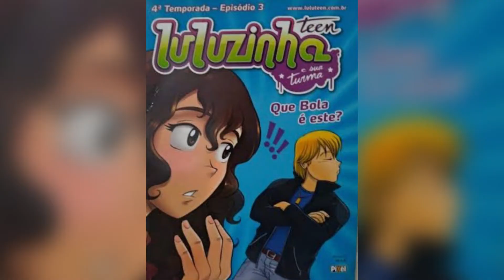QUE BOLA É ESSE? | PARTE 3 | LULUZINHA TEEN [NARRADO] 4° TEMPORADA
Olá meu nome é Erica sejam todos bem-vindos ao Nosso Canal Divertido!
Se Gostou desse vídeo, deixe aquele joinha e compartilhe com todos.

Confira nessa historinha Narrada,  Feita  Com Muito Carinho para você. ❣️

Quer ver outro gibi por aqui? Quais são seus gibis  Preferidos? E suas historinhas favoritas? Se pedir nos comentários, tentarei trazer a sua historinha o mais rápido possível aqui no Nosso Canal Divertido!